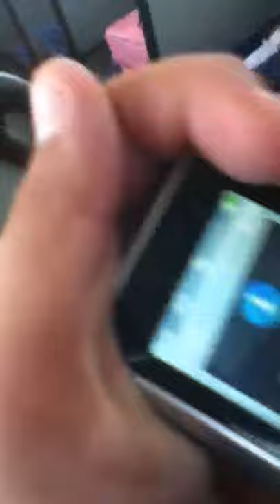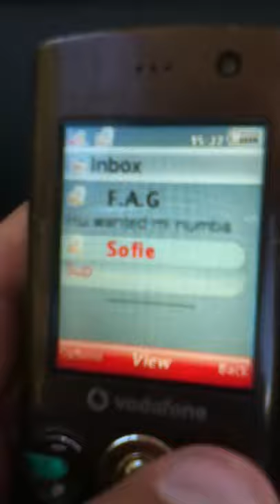Bus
Fergusson intermediate